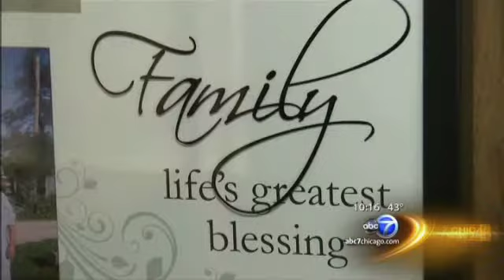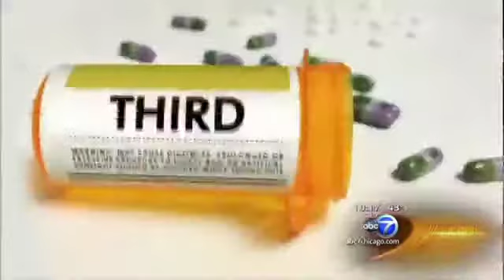ABC News - Interview with Sarah Schulte; Arrest could impact Chicago: heroin trade Aired: 2/24/14